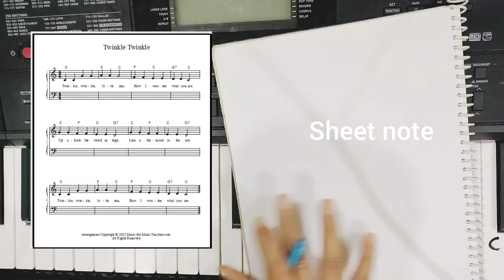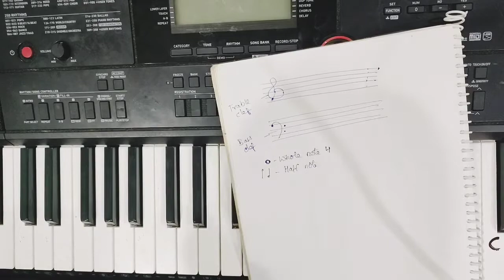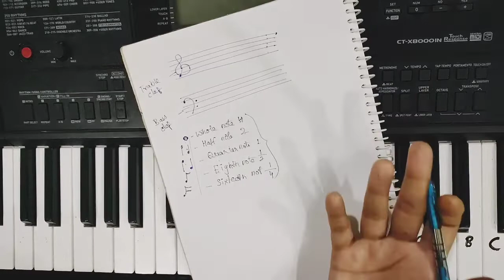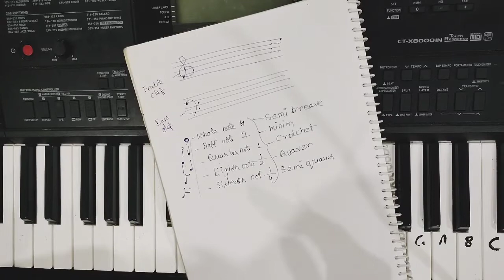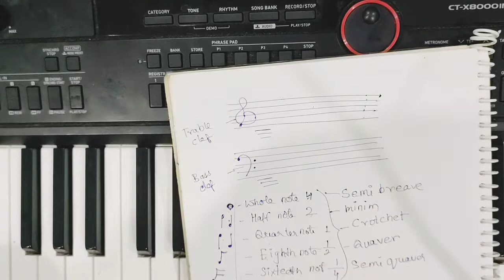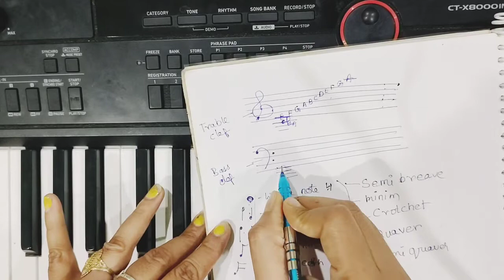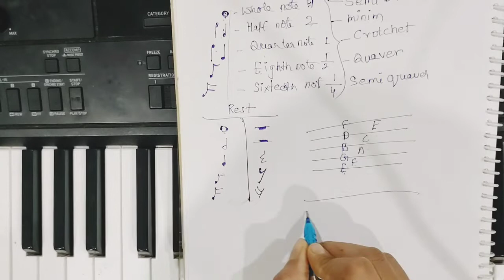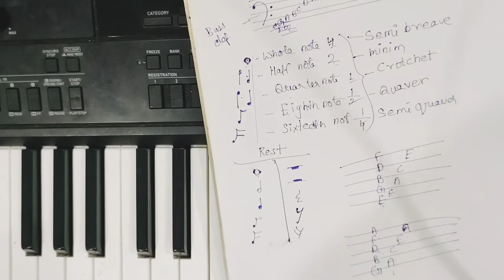Learn staff notation basics,. Lesson-1